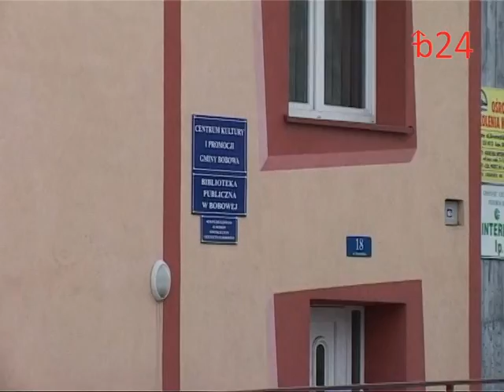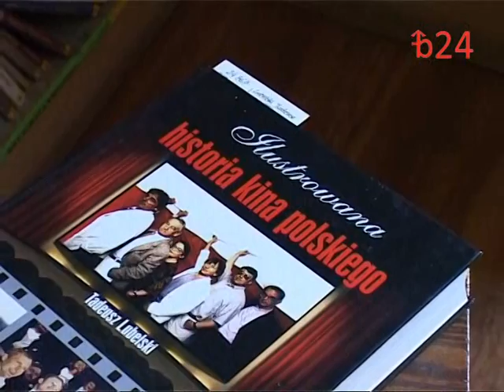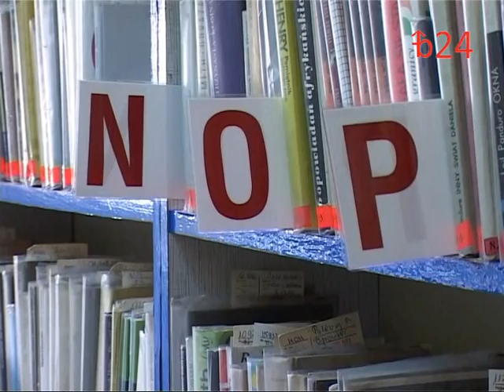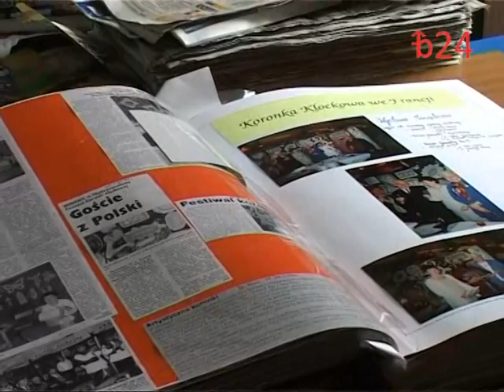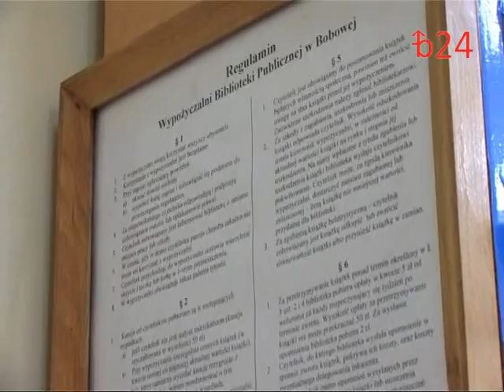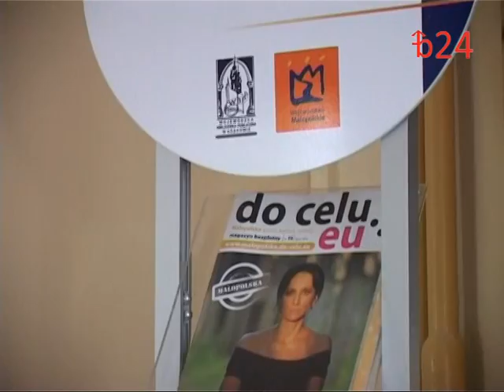Bobowa24.pl - Dzień Książki